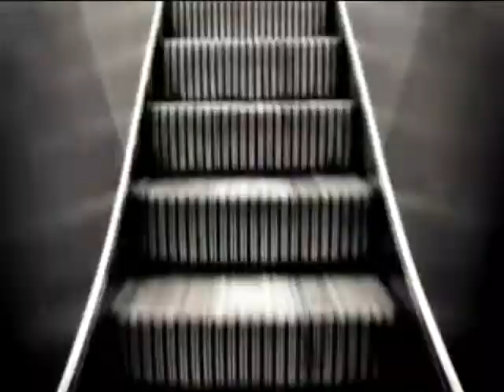L'ESCALATOR DE BENOIT COHEN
Place Monge, un samedi après midi ensoleillé. Benoît nous attend devant ce bel escalator que nous découvrons grâce à lui. Après quelques galères de prise de son, nous réussissons enfin à mettre en boîte une interview enjouée où Benoît nous transmet avec toute la simplicité qui le caractérise, sa passion, son enthousiasme et son engagement pour un film novateur. "Les Violette" sort des sentiers battus. C'est un texte percutant et drôle, une forme différente, un cinéma nouveau. C'est un film d'auteur comme on les aime, avec l'implication particulière que cela suppose, le plaisir de donner à voir, l'amusement dans la créativité et la profondeur d'un sujet traité avec amour !
Un clin d'œil aussi aux trois comédiennes qui réalisent avec ce film une très belle performance et réussissent chacune dans leur style à incarner les personnages sans les caricaturer, avec finesse et sensibilité.. Un film à voir. Et dont il faut parler autour de vous !